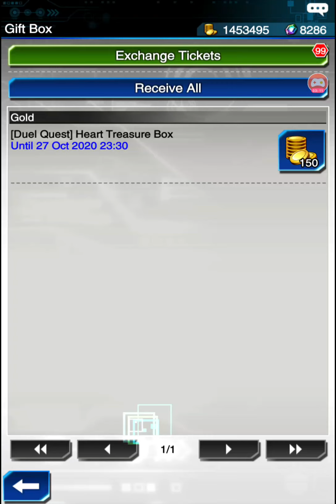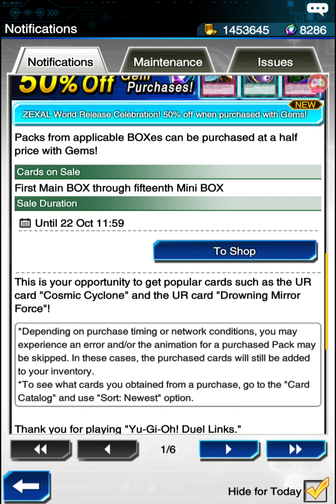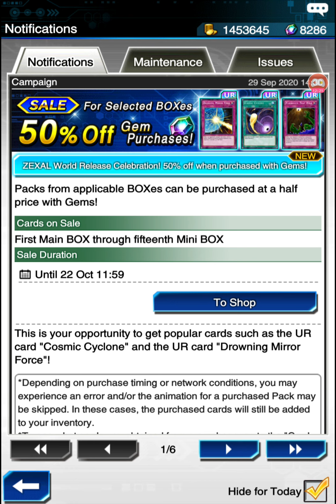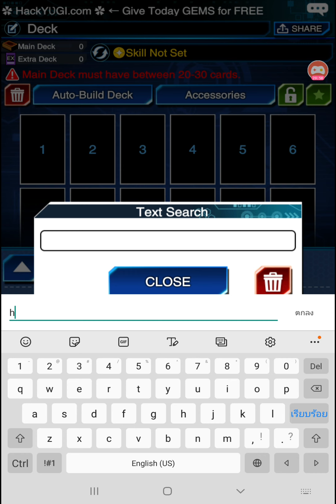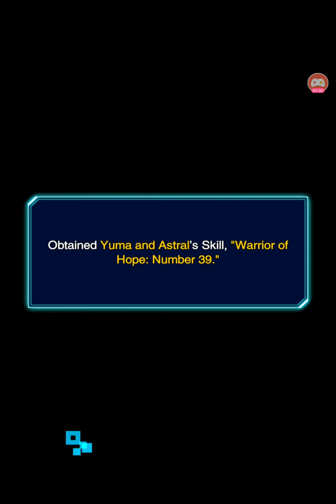ตะลุยเปิดโลกใหม่ภาคzexalพร้อมอธิบายการอัพเดทเรื่องต่างๆที่เข้ามาพร้อมกัน yu-gi oh duel links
จะอธิบายของที่อัพเดทเข้ามานอกจากโลกใหม่แล้วจะมีอะไรบ้างเชิญชมกันได้เลย